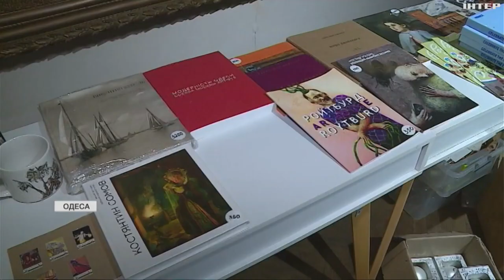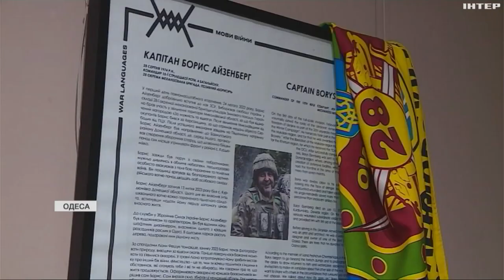Одеський художній музей відкриває двері після ракетної атаки рф